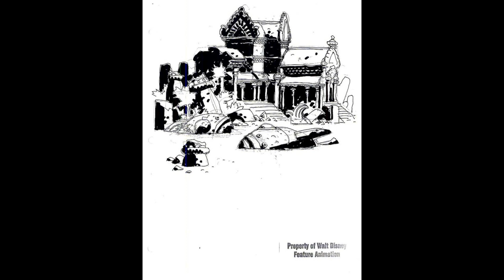Atlantis: The Lost Empire | A Melick Adventures Collaboration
In this episode, Castles, Capes & Clones Co-Host Loren participates in the Melick Adventures Collaboration - Atlantis: The Lost Empire